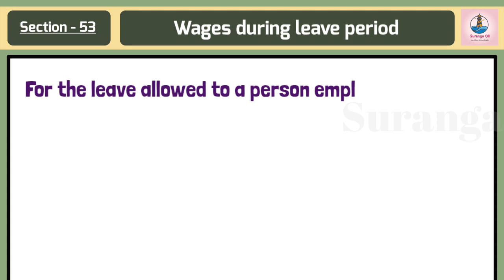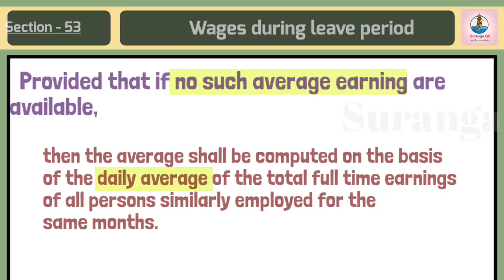Sec 53 | Mines Act | DGMS Exam Capsule | Suranga Oli